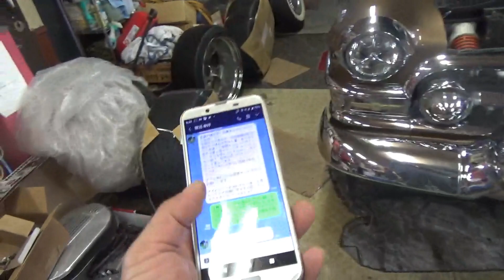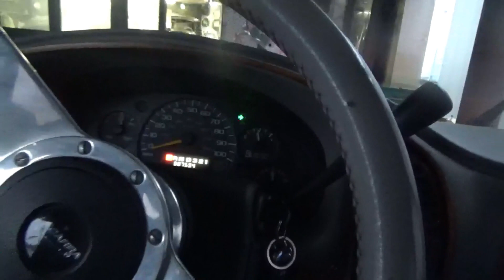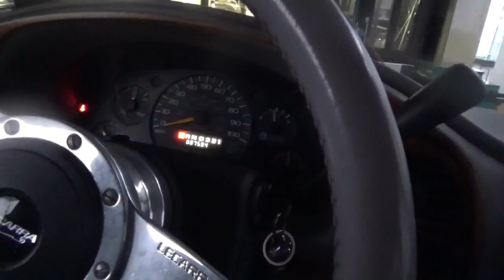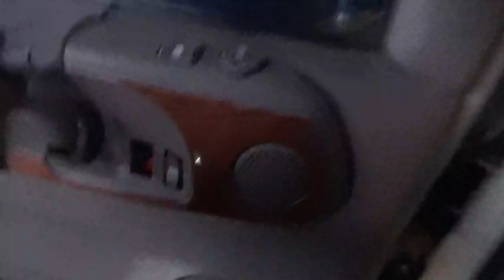1952 Cadillac オイルシール交換するための作業 １953Chevrolet truck 3100 リザーバータンク取り付け ニョン式3号 壱式 到着～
1952 Cadillac　オイルシール交換するためペラシャフト外してピニオンシール外しました　　１953Chevrolet　truck　3100　　リザーバータンク取り付けのためステーを制作して装着できるようにしました　　シボレー　アストロ、ニョン式3号　壱式　到着～(*´ω｀*)